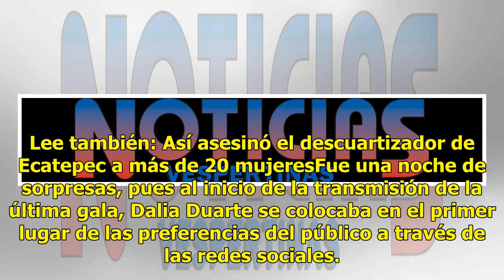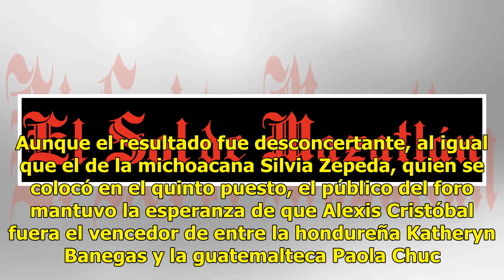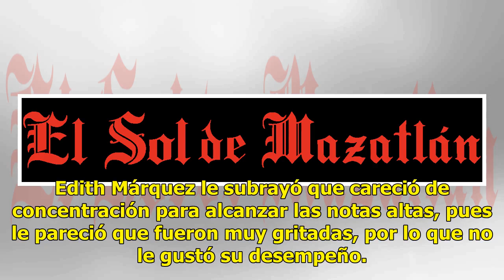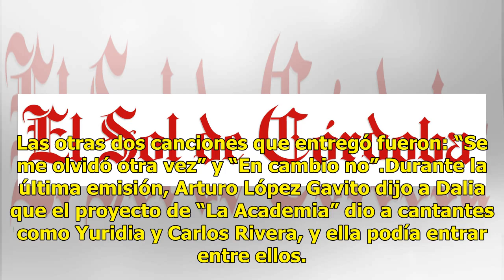¿Por qué el público acusa de "fraude" a La Academia?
Luego de tres meses de competencia y con el 42 por ciento de los votos en su favor, Paola Chuc, representante de Guatemala fue la gran triunfadora durante la final de “La Academia”.Al obtener el primer lugar, ganó un reconocimiento económico de un millón de pesos, un automóvil último modelo, un viaj...